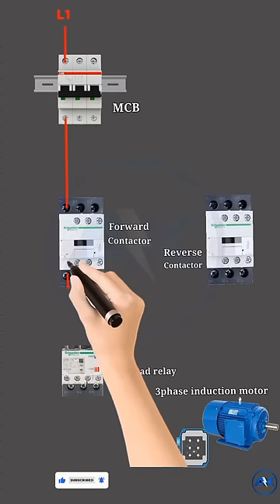Reverse forward power wiring|reverse forward motor connection